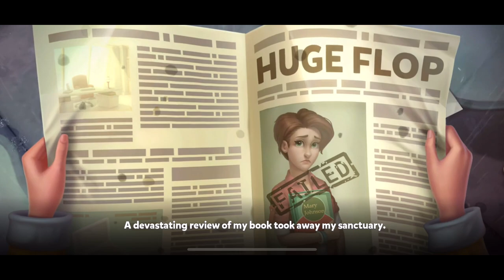Farmscapes - Walkthrough Gameplay part 1(iOS, Android)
Farmscapes - Free

Want to take a break and escape into the countryside? Join happy-go-lucky Mary in her efforts to turn an abandoned farm into a rustic paradise!

Play colorful puzzles to harvest your way through the exciting story of a former city girl transforming along with her farm. There are plenty of challenges ahead, but don’t you worry — charismatic handyman Philip has you and Mary covered, with tools and jokes aplenty!

FEATURES

- Restore the area into a dream village: decorate it with numerous items, grow a garden, and take care of the animals, including the intelligent cat Edward!

- Beat colorful levels and step up your game with fruity boosters

- See how the story unfolds for Mary and Philip — their chemistry is undeniable!

- Meet other interesting characters and watch them interact with each other

- Enjoy the fresh air and beautiful landscapes: farming and building have never been more fun!